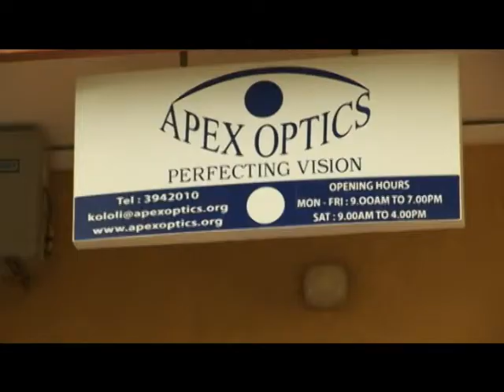Apex Optics December 2012